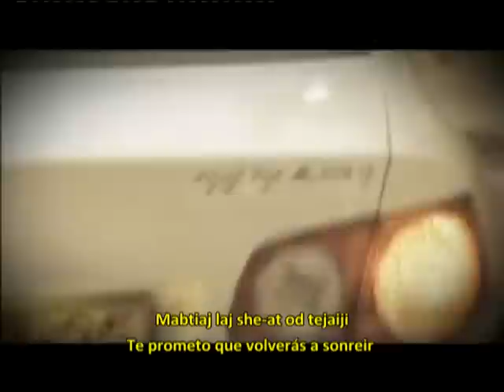Lo mevater -- No renuncio (subtitulado en castellano)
Dudu Aharon (nacido el 23 de diciembre 1984) es un cantautor israelí destacado que es un exponente moderno de la música mizrajit (del oriente, con tonos árabes pero en hebreo). David (Dudu) Aharon nació en Kiryat Ecrón, al norte de Israel. Aharon lanzó su primer álbum, "First Love", en 2007. En 2011, Aharon participó en un reality show de televisión llamado "Live in LA LA Land," en la que él y otros cinco cantantes buscaban fortuna musical en Los Angeles.